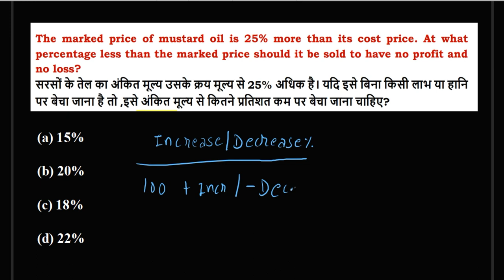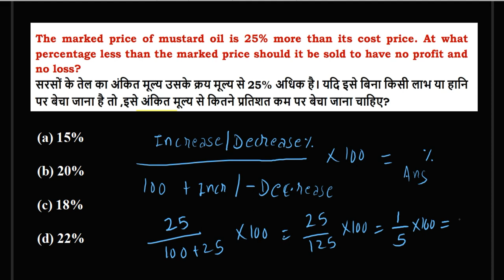The marked price of mustard oil is 25% more than its cost price. shorttrick k#cgl2023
The marked price of mustard oil is 25% more than its cost price. At what
percentage less than the marked price should it be sold to have no profit and
no loss?

सरसों के तेल का अंकित मूल्य उसके लागत मूल्य से 25% अधिक है। किस पर
अंकित मूल्य से प्रतिशत कम पर बेचने पर कोई लाभ नहीं होगा और
कोई नुकसान नहीं?

In this video you will get best shortcut and detailed solution of all pyq of maths, english, reasoning, gk and much more